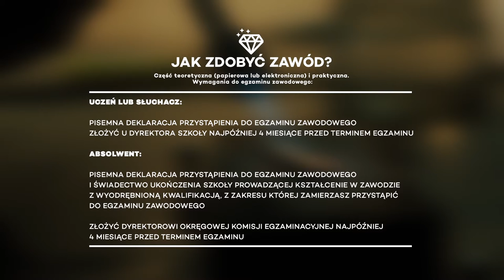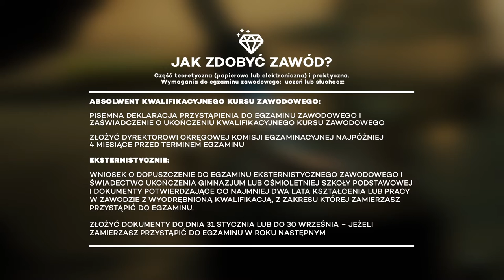NCA NEW COMPETENCE AND ABILITY – Złotnik Jubiler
Celem projektu było poszerzenie oferty ogólnodostępnych narzędzi diagnostycznych i materiałów metodyczno-informacyjnych o narzędzia i materiały służące procesowi diagnozowania/bilansowania kompetencji, predyspozycji i zainteresowań zaw. osób dorosłych.
UWAGA!